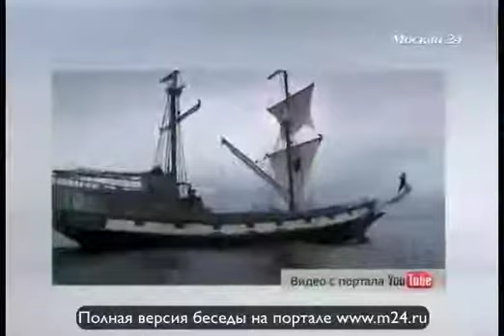Чехия дешевле России по мнению Юрия Чурсина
В гостях побывал актер театра и кино Юрий Чурсин. В новой экранизации романа «Три мушкетера», которая выходит в российский прокат 14 ноября, он сыграл Атоса. В своем интервью актер рассказал, что общего между саундтреком «Трех мушкетеров» и «Звездных войн», зачем он советовался с астрологом перед съемками, почему не боится сравнений с Вениамином Смеховым и убежден, что современной молодежи нужны новые мушкетеры. Полную версию интервью ведущему программы «Правда 24» Евгению Додолеву смотрите на портале канала «Москва 24»